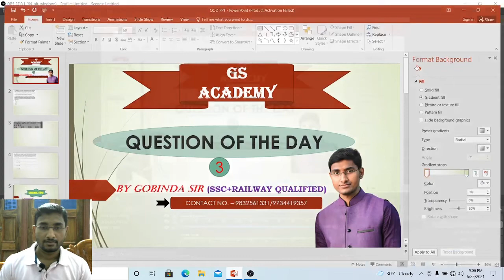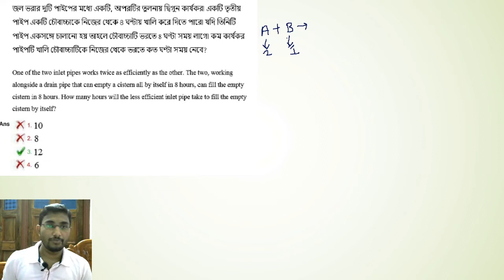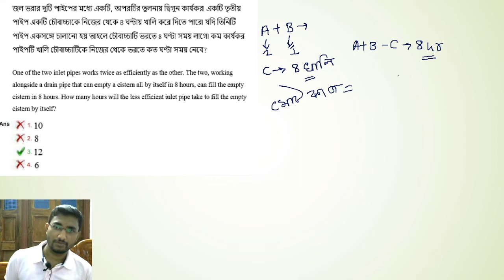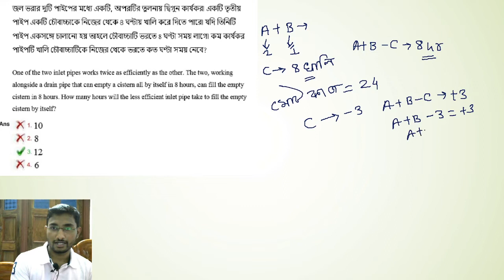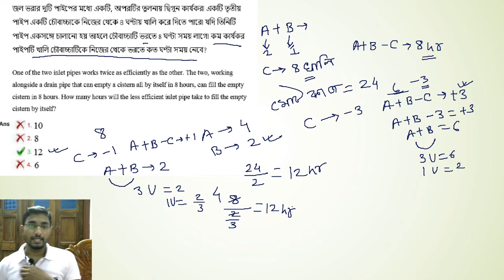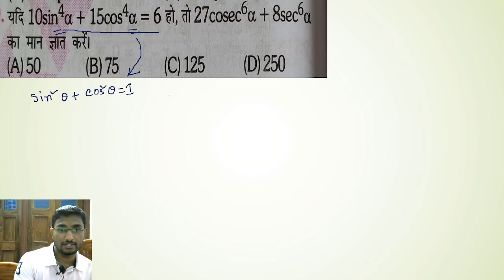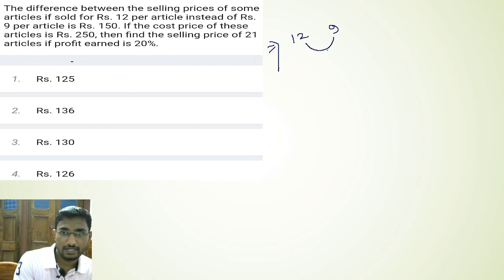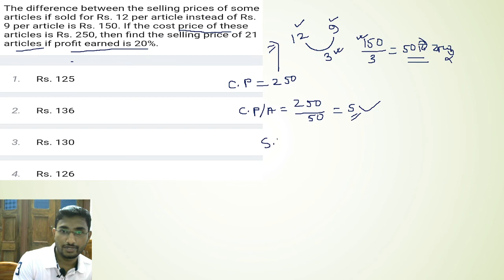Best Solution Of Some Very Important Maths/Question Of The Day 3/Important For All Competitive Exams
👉 Best Solution Of some very important maths . This maths are very important for your Upcoming Exams .  Here I  have discussed the maths in details with short tricks.

👉 এখানে students দের মধ্যে কারোর কোন অঙ্ক বেদে গেলে...সে আমাদের whatsapp গ্রুপ এ পাঠালে করে দেওয়া হয়। তোমরাও তোমাদের কোন বেদে যাওয়া অঙ্ক
এই লিঙ্কের মাধ্যমে  গ্রুপ এ যুক্ত হয়ে পাঠাতে পারো..করে দেওয়া হবে।

   Offline Coaching :
Teacher - GOBINDA SADHUKHAN (Qualified in Railways & SSC)
Address: Goribpur , Goribpur kalibari road , North 24 pargana, 743710